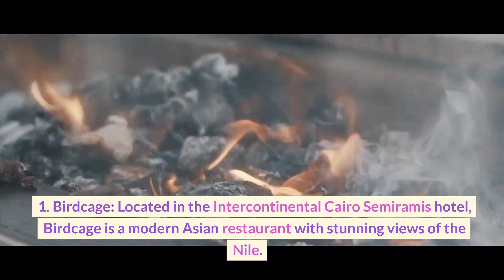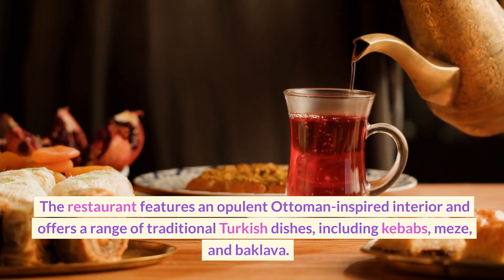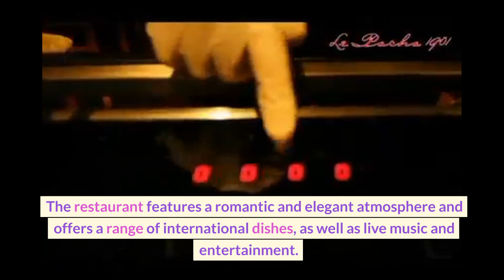Most Luxurious Restaurants In Cairo Egypt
First on our list is Birdcage, located in the Intercontinental Cairo Semiramis hotel. This modern Asian restaurant offers stunning views of the Nile and a wide range of Asian fusion dishes.

Next up is Saigon Bleu, an upscale Vietnamese restaurant located in the Fairmont Nile City hotel. Enjoy a sleek and elegant interior while savoring Vietnamese dishes such as pho, spring rolls, and banh mi.

If Japanese cuisine is more your style, then you should definitely check out Kazoku, a high-end Japanese restaurant located in the Four Seasons Cairo at Nile Plaza hotel. Indulge in traditional Japanese dishes like sushi, sashimi, and tempura in a modern and stylish atmosphere.

For a taste of traditional Turkish cuisine, head to Osmanly, located in the Kempinski Nile Hotel. The restaurant offers a luxurious Ottoman-inspired interior and a range of classic Turkish dishes such as kebabs, meze, and baklava.

Pane Vino, an Italian restaurant located in the Four Seasons Cairo at Nile Plaza hotel, offers a cozy and sophisticated atmosphere and authentic Italian dishes such as pasta, pizza, and seafood.

The Grill, an upscale steakhouse located in the Grand Nile Tower hotel, is the perfect spot for meat lovers. Enjoy high-quality steaks, seafood, and other meat dishes in a luxurious setting.

Last but not least, Le Pacha 1901 is a floating restaurant located on the Nile River, offering a romantic and elegant atmosphere and a range of international dishes, as well as live music and entertainment.

Whether you're in the mood for Asian fusion, traditional Turkish cuisine, or high-end steaks, Cairo has a wide range of luxurious restaurants to satisfy your cravings. So go ahead, indulge in some fine dining in the city of pharaohs.